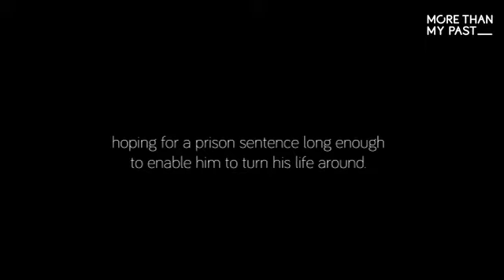David Breakspear - More Than My Past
After 40 years spent in and out of prison, in 2015, David Breakspear carried out an armed robbery, hoping for a sentence long enough to enable him to turn his life around. David told his story to More Than My Past in August 2020.